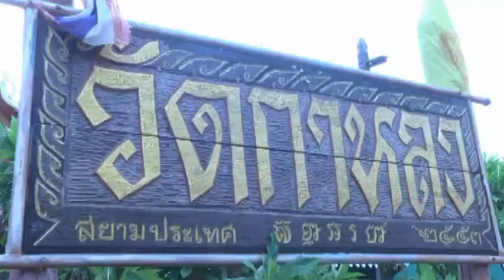หลวงพ่อปาน บางเหี้ยบางบ่อ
Blogger เขาคิชฌกูฏ จันทบุรี พระผุ้สร้างตำนานสารคดี ชีวประวัติ เพลงแหล่ นักร้องรับผลิตงานต่างๆ ภาพยนต์ สารคดี ชีวประวัติ เพลงแหล่ นักร้อง mvมิวซิก สื่อโฆษณา tv รายการโทรทัศ รับทำขวัญนาคโดย ศิลปินแห่งชาติ ติดต่อ TEL.